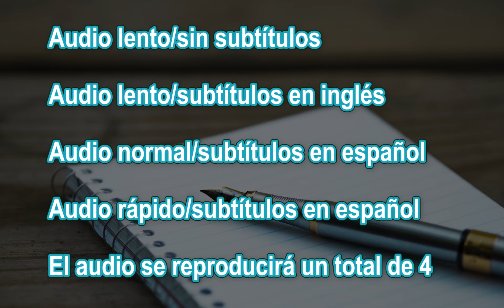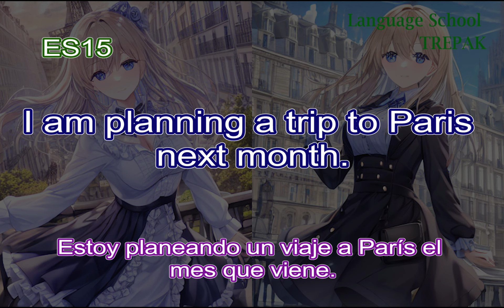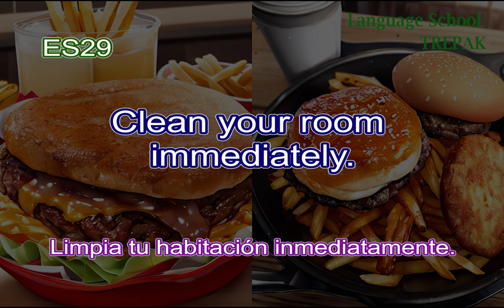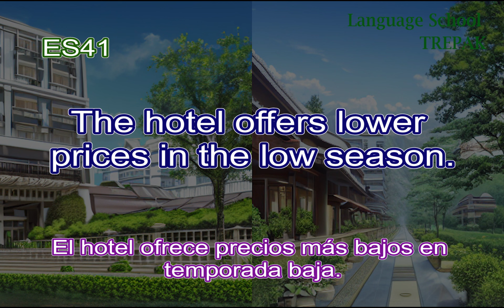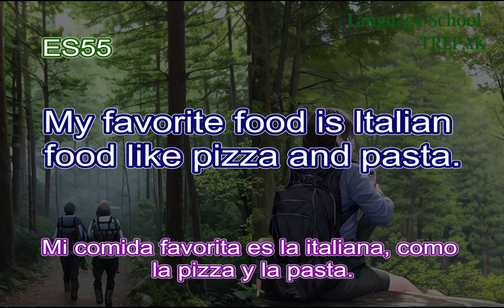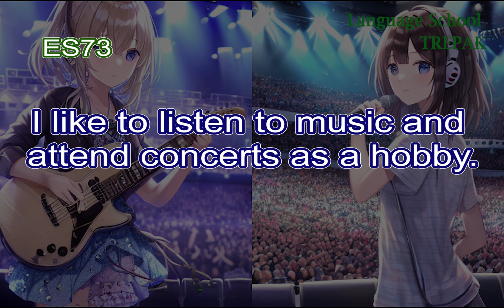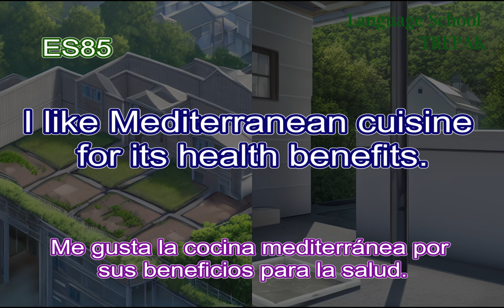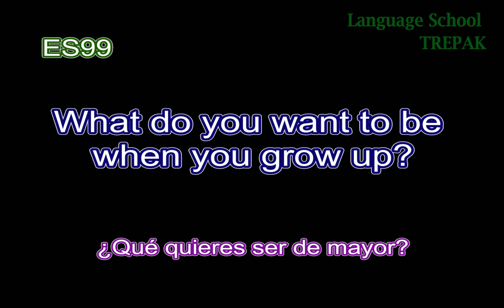Desarrollar el oído para el inglés Inglés básico 99 Entrenamiento auditivo elemental vol9